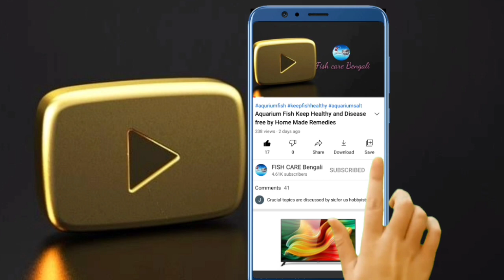Best 25 TETRA FISH for Aquarium PART 1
25 Best Tetra fishes Lifestyle
1. Special Features
2. Fish Size
3. Tank Size Requirements
4. Life Spans
5. Feeding Diet
6. Ideal Temperature
7. Ideal pH
8. Price Range